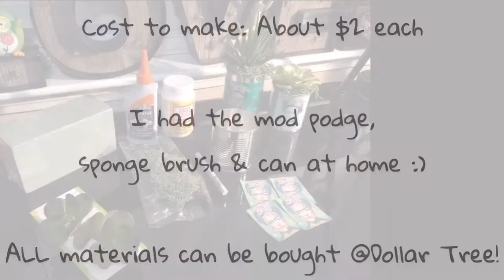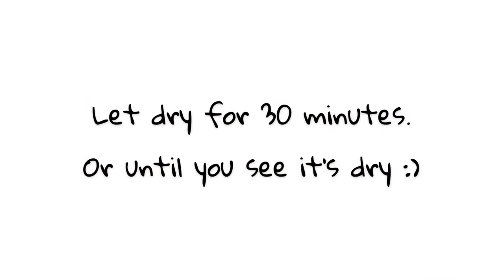Succulent Planters DIY - Out of Cans! Frida Kahlo Edition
Recycle your cans and make them into planters!

- DIY Frida Kahlo Can planter with succulent flower! 🌱

Materials:
• Food Can
• Your choice of picture (mine was paper material),
• Mod Podge
• Foam Brush
• Succulent Flower
• Dry Foam
• Moss
• Scissors